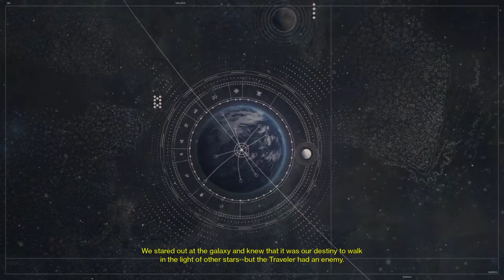Destiny Mission 1- A Guardian Rises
Darkness clouds the universe, but new hopes will arise.